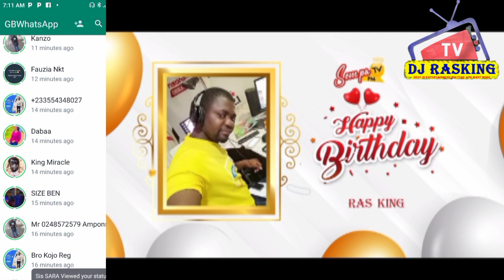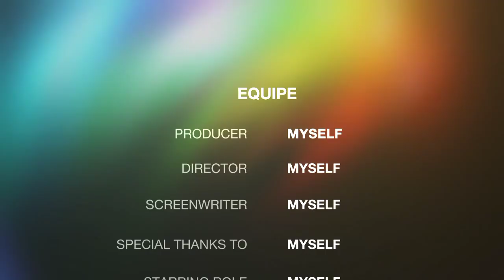What you go consider before voting in your constituency.... Heree is Dormaa west Nkrankwanta